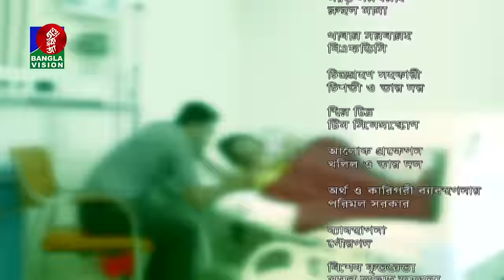Poribar-পরিবার | Bangla New Natok | Mehjabin | Jovan | Eid Natok | Full HD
Presenting new bangla natok - Poribar. Starring Jovan Ahmed, Mehjabin chowdhury and more. the new natok directed by Emraul Rafat. Hope you will enjoy our all bangla natok, new natok, bangla telefilm, bengali drama and bangladeshi natok on BanglaVision.

Natok : Poribar
Director: Emraul Rafat
Star: Jovan Ahmed, Mehjabin Chowdhury, Monira Mithu, Papia
Filming: Mehedi Rony
Edit: Zahidul Islam Sumon
Language : Bengali

This product is copyright of Banglavision Drama.